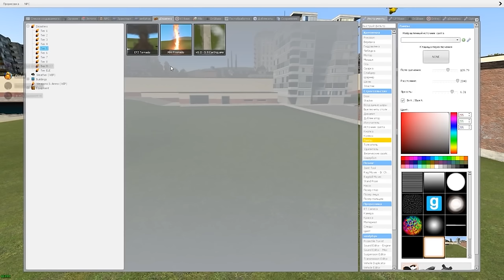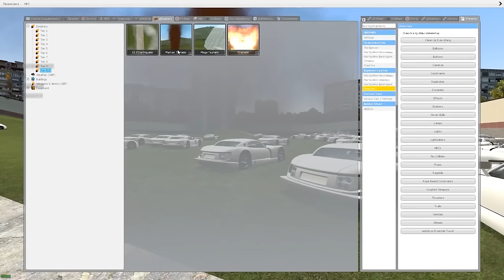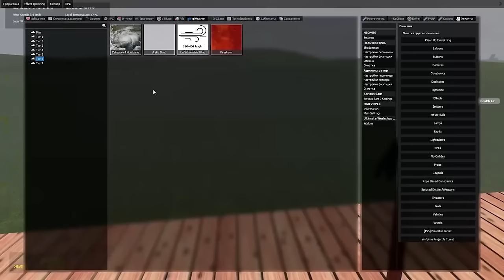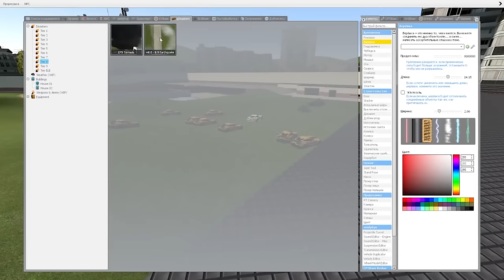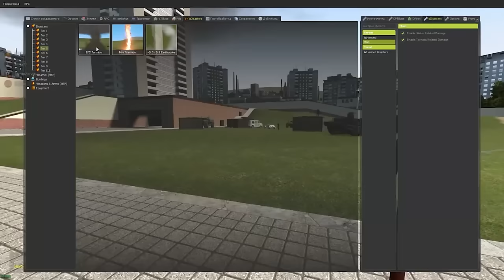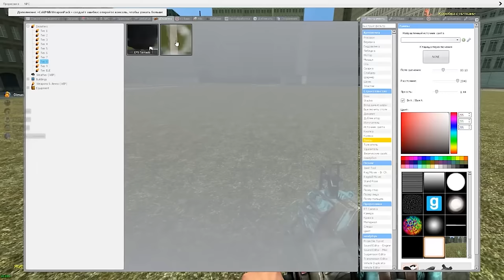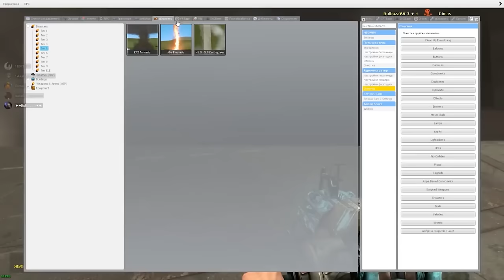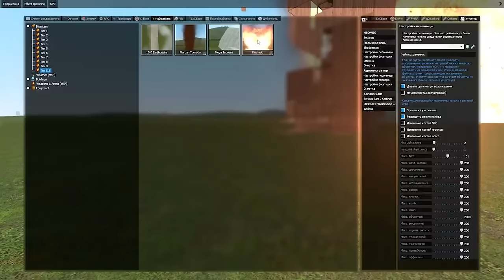ТОРНАДО ЦУНАМИ СМЕРЧ В ГАРРИС МОД КРУТОЙ МОД GMOD ► Garry's Mod